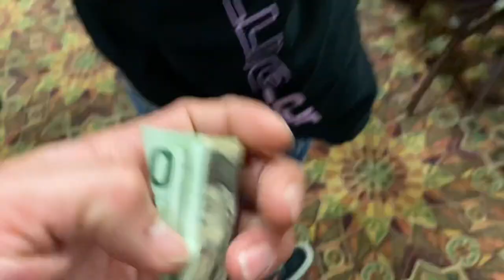🕛 Midnite Express at Shooting Star Casino 2021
1st annual Mino bimaadizidaa pow wow 2021